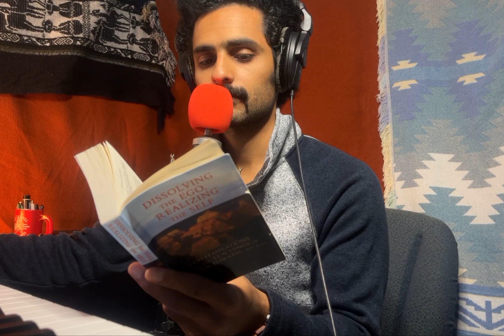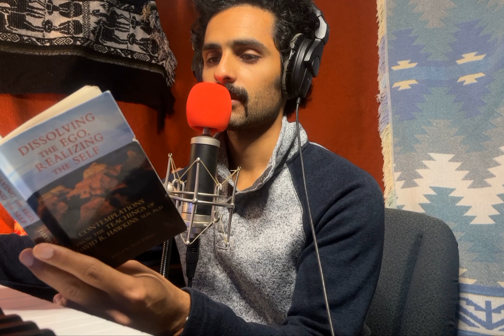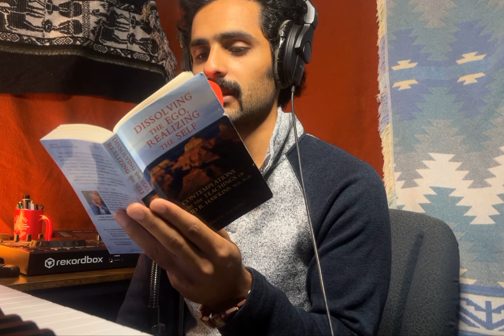EGO is NOT the Enemy... We All Have It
Chapter 1.1: In the book "Dissolving the Ego, Realizing the Self" we read the first chapter on the definition of the EGO